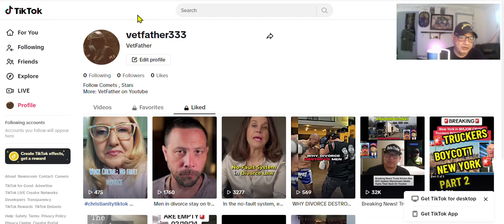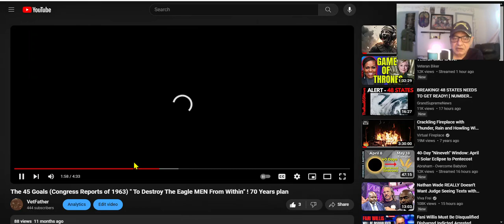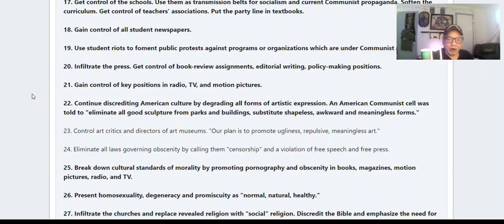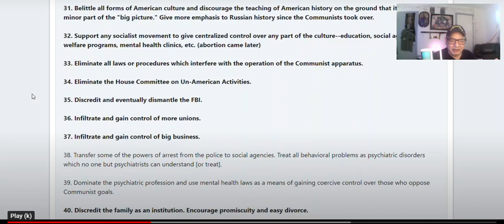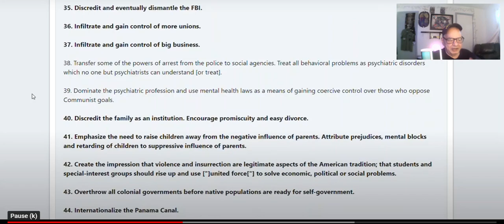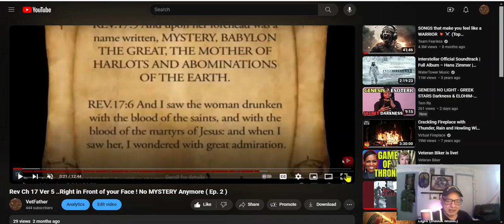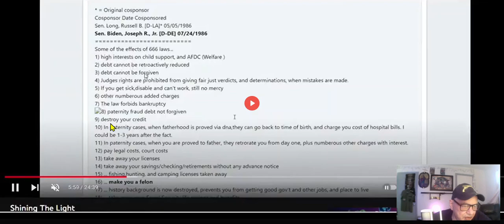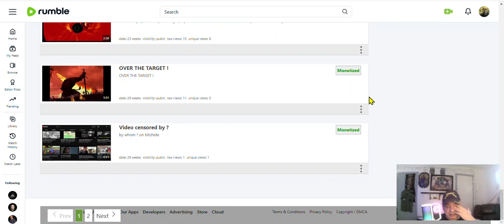MEN ISSUES : Looking BACK . " I was the 1st Minority Man" Father Rights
1:54 start of No Fault Divorce.
Looking Back in time on what went wrong , how we were destroyed to a great degree all this could of been prevented long ago.